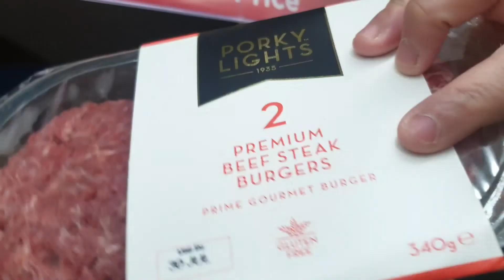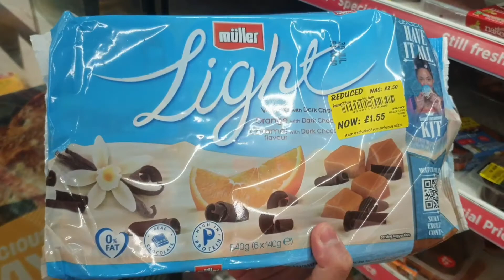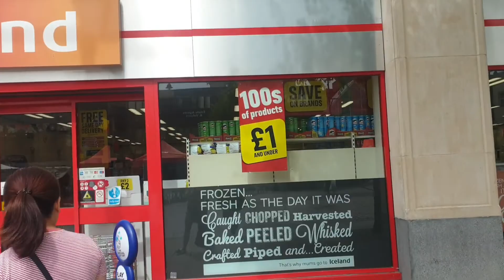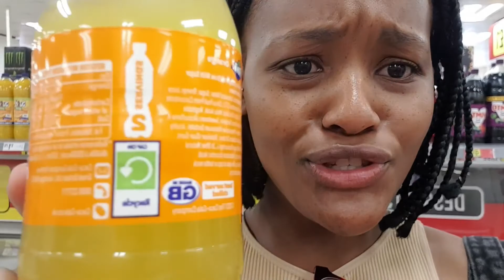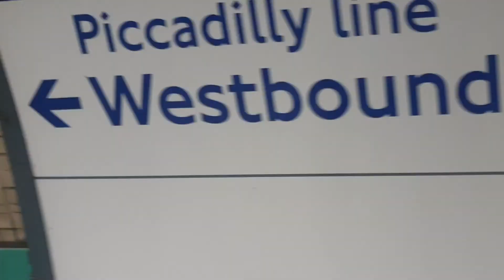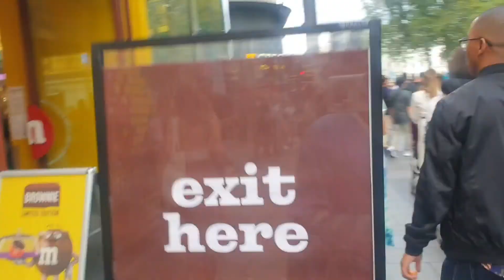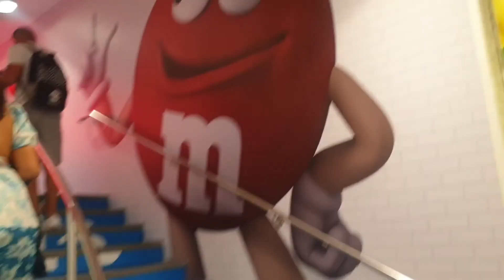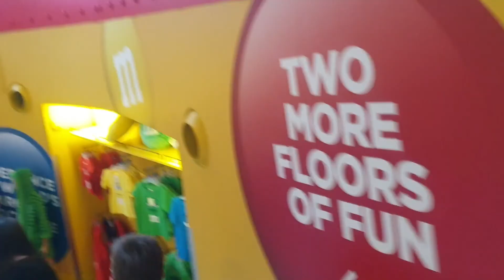Weekly London Vlog: Deal Finding; Piccadilly Circus; M&M World|| South African YouTuber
Hi guys. Welcome back tio my channel. Its Sebo!

I'm still becoming a London Babe now innit bruv! LOL!
Join me in adventures of moving to the UK and exploring all around me, spending money unnecessarily.

It's been real fun.
It's been real expensive
It's been a real change.

Comment what you would like to see me do. I have been considering a Q&A...let me know